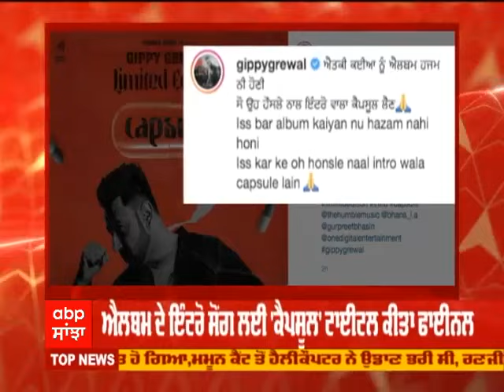Good Morning Punjabio - ਦੇਸ਼ ਦੁਨੀਆਂ ਦੀ ਹਰ ਵੱਡੀ ਖ਼ਬਰ